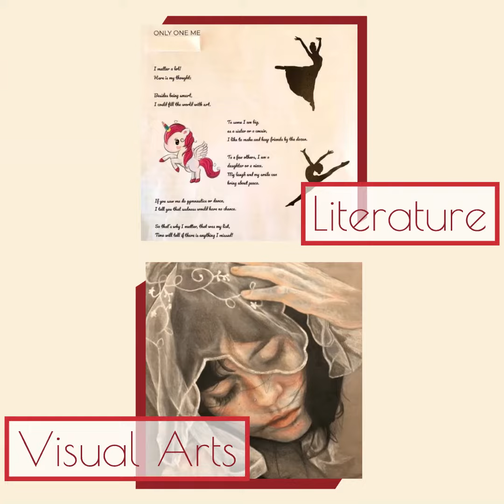2022-2023 Reflections Call for Entries